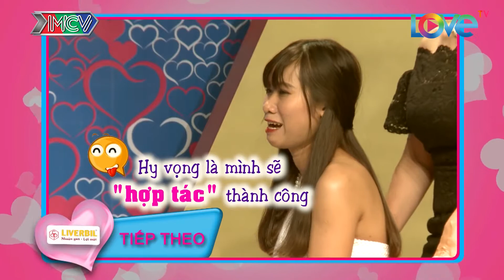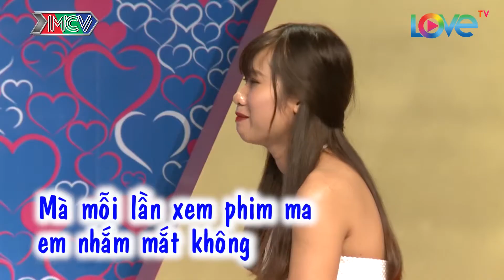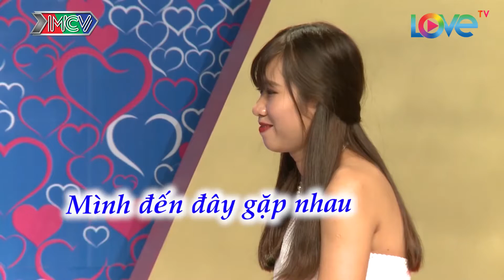Cô gái mất luôn nụ hôn đầu ngay tại Bạn muốn hẹn hò